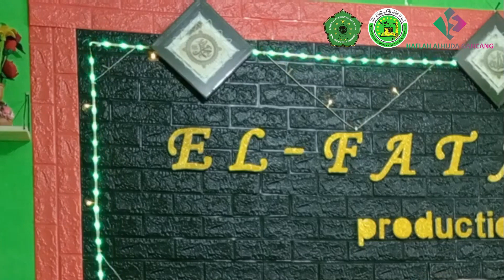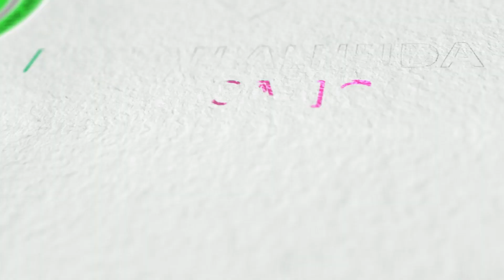CLI.A.09. Hilda Ferind Alfatih | Festival Sholawat Virtual 2.0 Madin Al-huda Gancang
Penampilan peserta Festival Sholawat Virtual 2.0
Dalam rangka haflah akhirussannah ke 14 Madin Al-huda Gancang

Nomor         : CLI. A. 09
Nama          : Hilda Ferind Alfatih
Instansi       : MTs Maarif Nu 1 Sokaraja
Kategori      : Anak-anak
Asal             : Sokaraja, Banyumas, Jawa Tengah

Selamat menyaksikan.

Penyelenggaraan Madin Alhuda Gancang, Kec. Gumelar, Kab. Banyumas, Jawa Tengah.